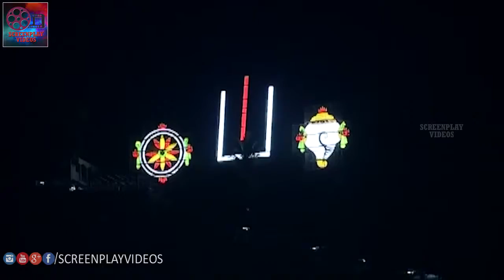Anupama Super Cute Speech @Krishnarjuna Yuddham Movie Pre Release Event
Watch : Anupama Super Cute Speech @Krishnarjuna Yuddham Movie Pre Release Event